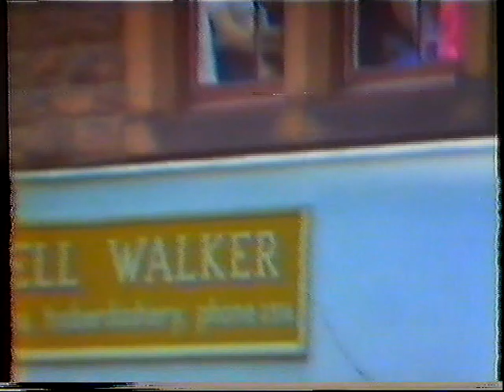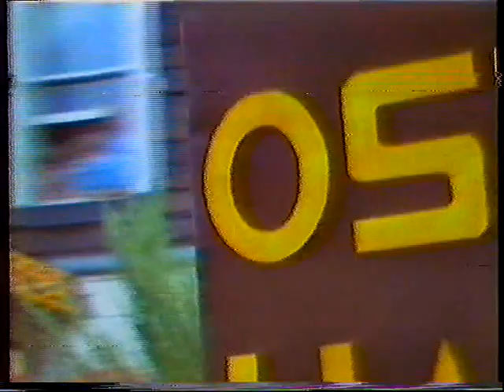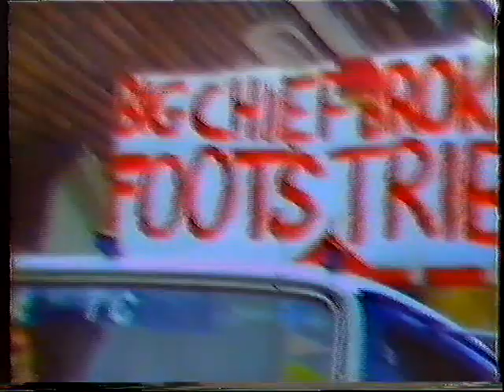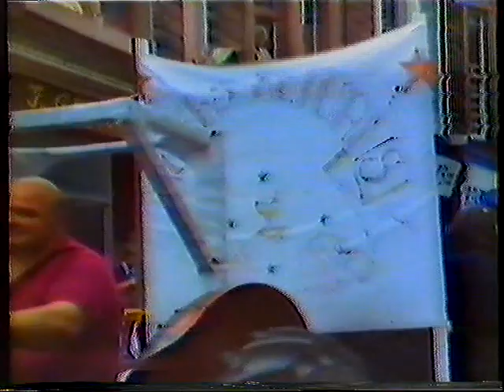Maryport Carnival 1981 (Part 1)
Part 1 of Maryport's Carnival from 1981.  Apologies for the poor video quality.  The recoding is taken from an old Betamax video.  The cassette has degraded over the years